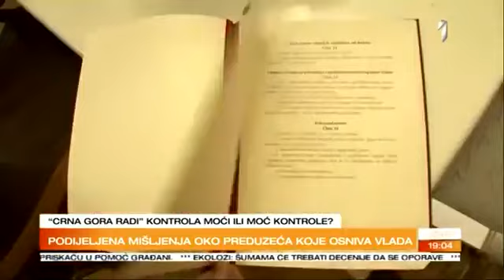14-08-2021 - TV Prva - MANS smatra da novoj firmi treba dati šansu